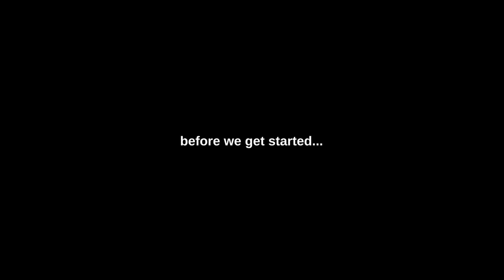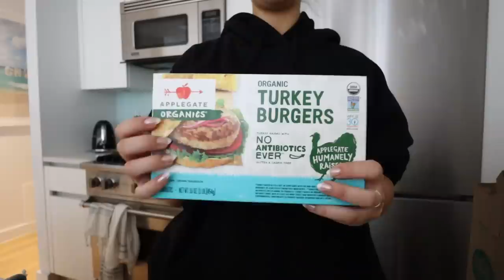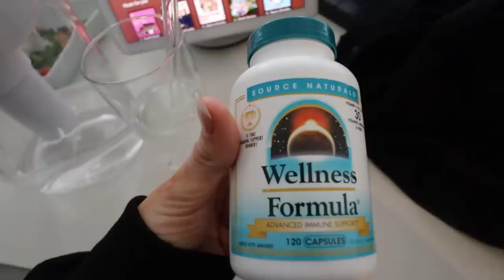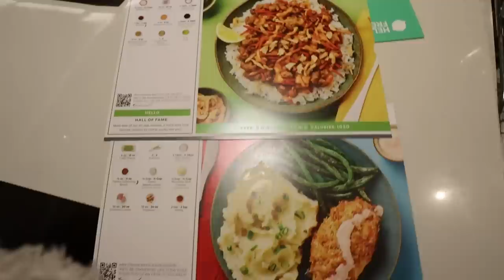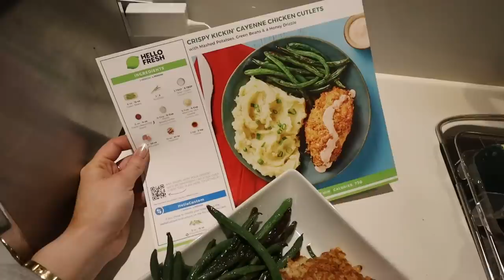get my life together with me: healthy snacks, grocery haul, + delaney moved to nyc!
GET MY LIFE TOGETHER WITH ME!! + Delaney moves to NYC! I LOVE how this vlog turned out.. and 50 minutes? LOVE. Links to everything mentioned below!!! xoxo, dani